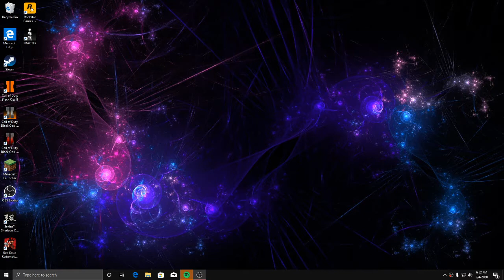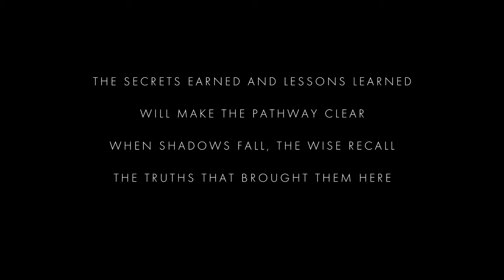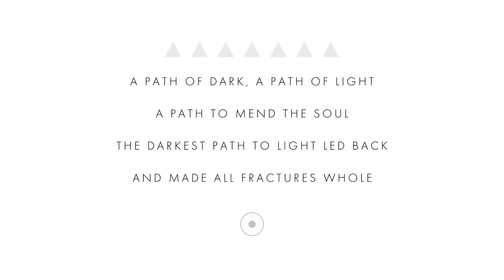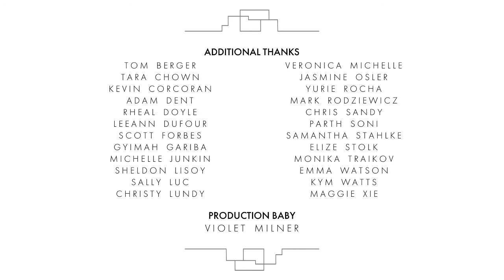fracter part 3. Final.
Really liked the ending to this game. (Very Beautiful.)